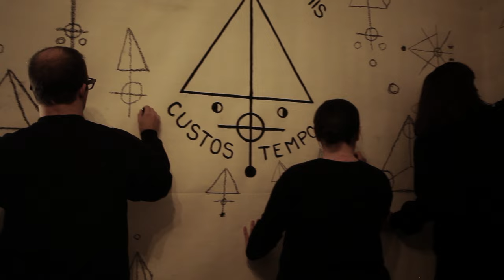The Fur Coats "Don't Worry"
The Fur Coats "Don't Worry" (off their new album Desperate)
Produced, Edited & Directed by
Costa Gountanis.